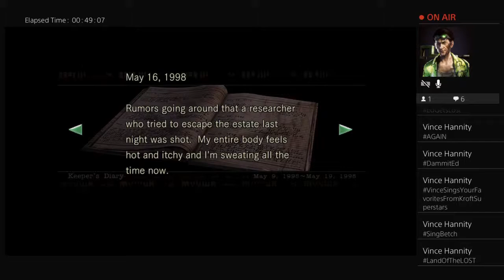Tooling around the Spencer Mansion- Pt 2 (A RE and Pizza Night Casual Night)